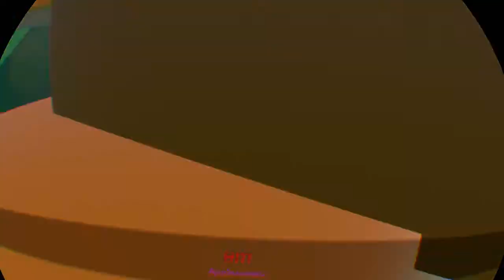^pvpbattle. Room Tour